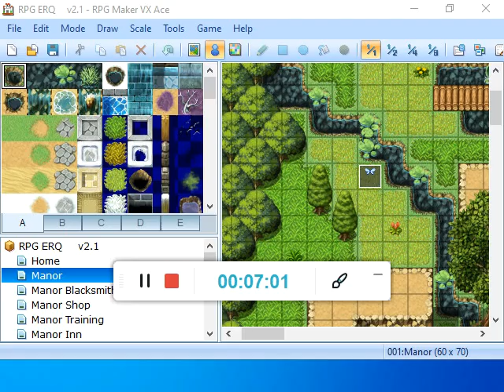ERQ#4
A game I'm making.